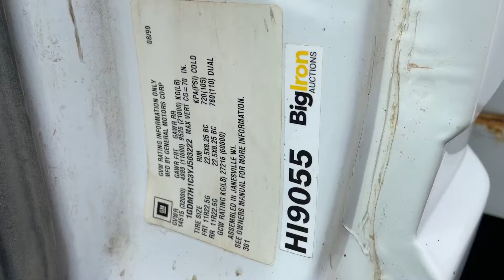GM C7500 Dump Truck